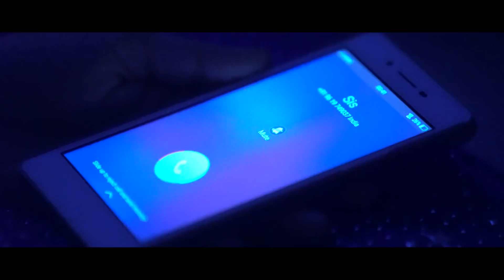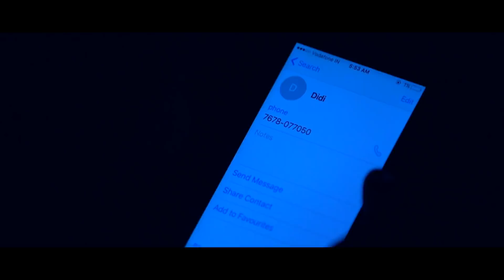TWO SISTERS | HORROR SHORT FILM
Synopsis- Two sisters are alone in house, the darkness of night becomes the nightmare for them.